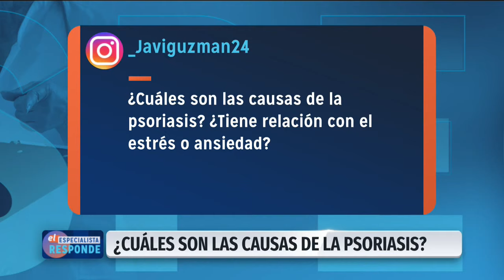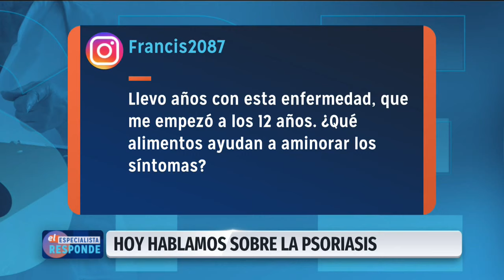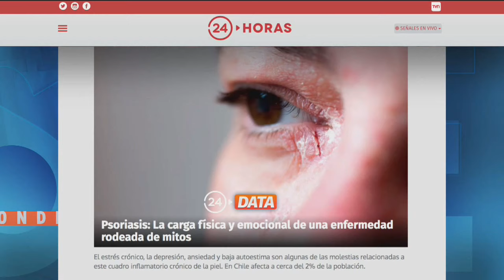El Especialista Responde: los tratamientos para la psoriasis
El doctor Javier Arellano, dermatólogo de la Universidad de Chile, explicó los tratamientos, causas, consecuencias y además entregó recomendaciones para el cuidado de la piel de quienes padecen la condición inflamatoria.